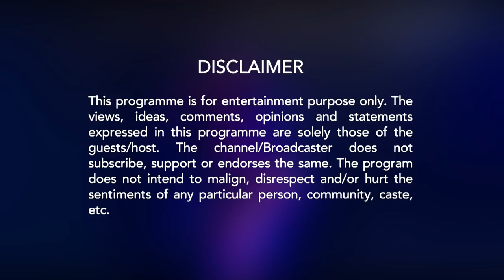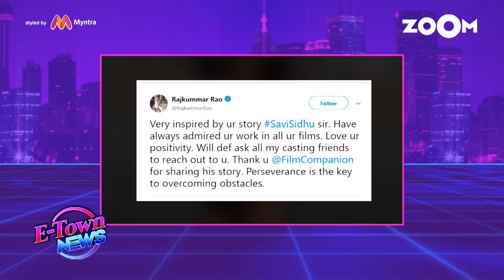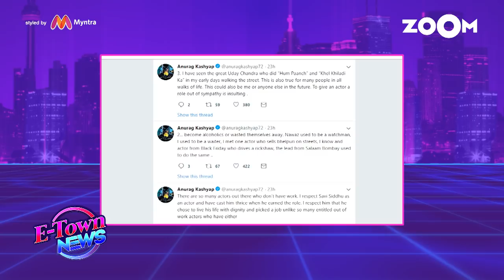Anurag Kashyap & Rajkummar laud Savi Sidhu's courage | TV Stars play Holi & more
Farhan Akhtar in an exclusive interview with Zoom shares what fame means to him. Rakul Preet talks about the exciting year ahead. Alia Bhatt in an exclusive interaction revealed details about her upcoming project with SS Rajamouli. Rajkummar Rao talks about his upcoming film 'Rooh-Afza'. Anurag Kashyap and Rajkummar Rao laud Savi Sidhu's courage. Manmohini actors Reyhna Pandit and Ankit Siwach make Thandai on Holi. Roshan & Sodhi's Holi celebration on the sets of 'Taarak Mehta Ka Ooltah Chashmah'. Watch the video to know more.